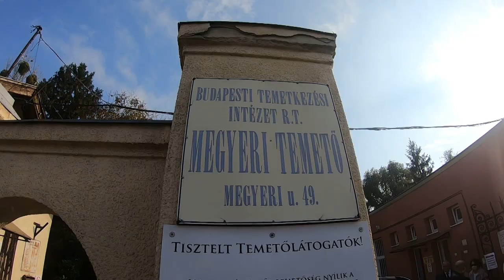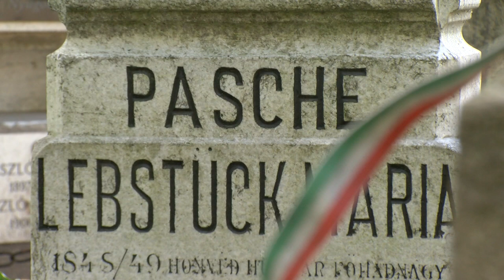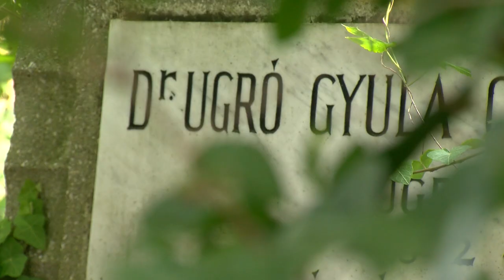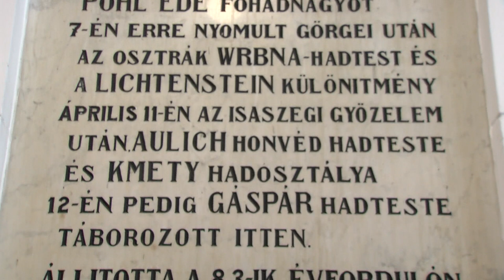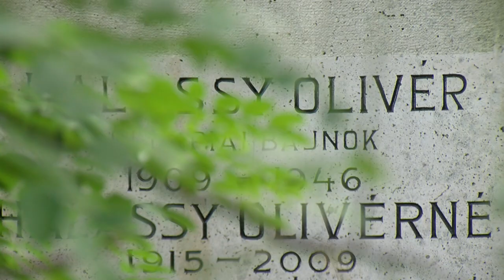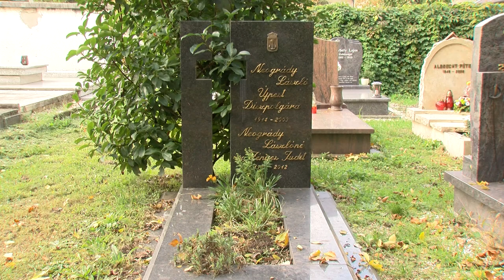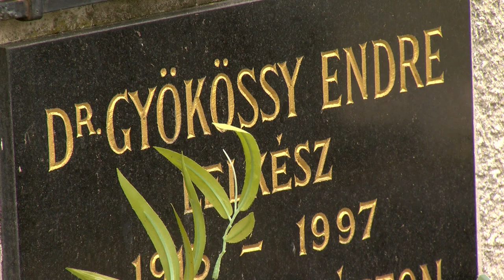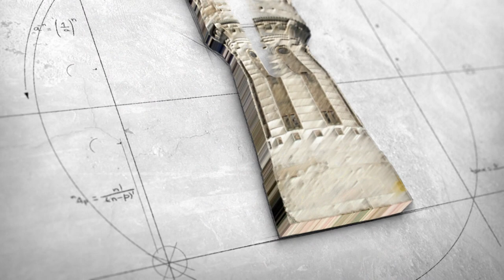Helyi Érték - Újpest nagyjai a Megyeri temetőben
Hősök, vezetők, legendák - akik nyomot hagytak maguk után

Mi köthet össze egy vakmerő huszár főhadnagy asszonyt két újító szellemű polgármesterrel, egy olimpiai bajnokkal, egy haditudósítóval, két legendás focistával, egy rockzenésszel, egy helytörténésszel és egy lelkésszel? A Helyi Érték e heti adásából kiderül.